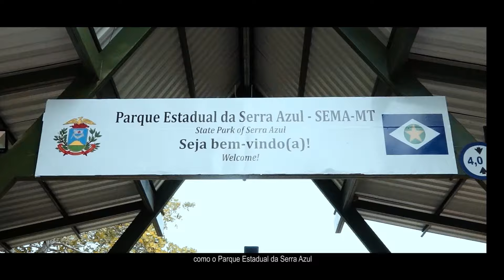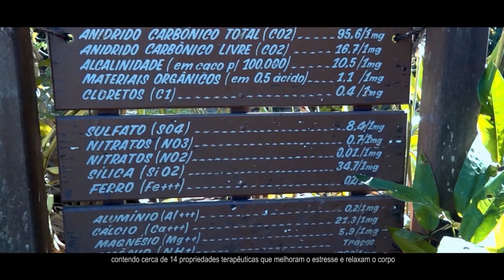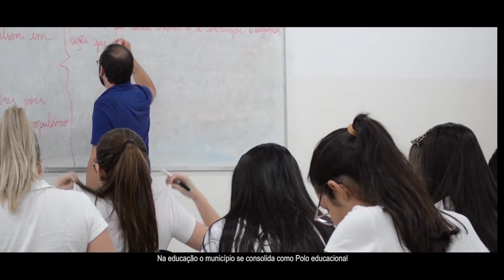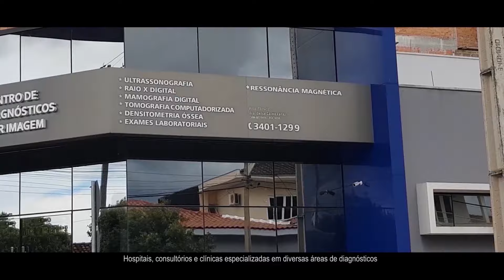BARRA DO GARÇAS - TURISMO E POTENCIAL ECONÔMICO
Barra do Garças, MT - O coração do Brasil bate mais forte aqui!!